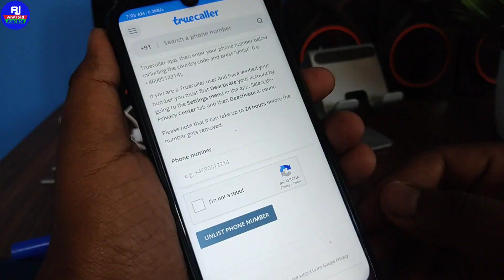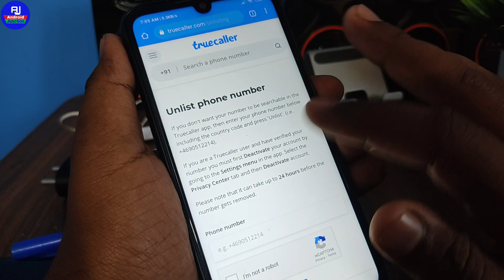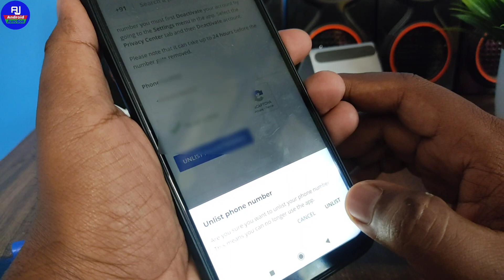How to remove name and number from truecaller | Truecaller se apna naam number kaise nikale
Hello dosto kaise hai aap loag video me hm loag baat karenge ki aap apna naam aur number truecaller se kaise hataye isi ke baare me baat karenge ki truecaller se apna naam kaise delete kare isi ke baare me full process sikhenge.